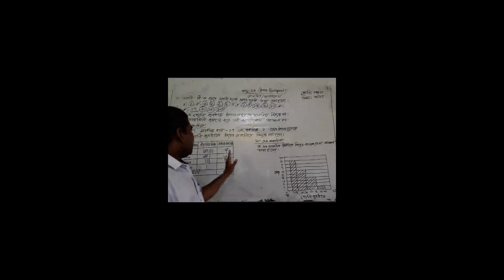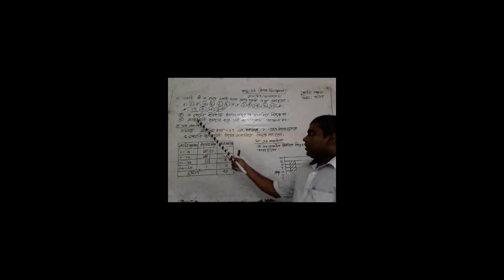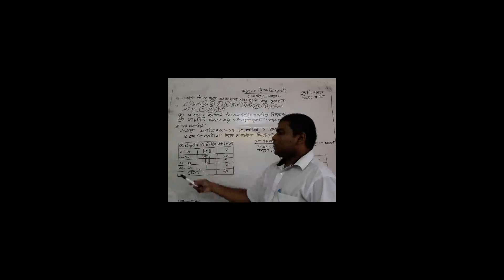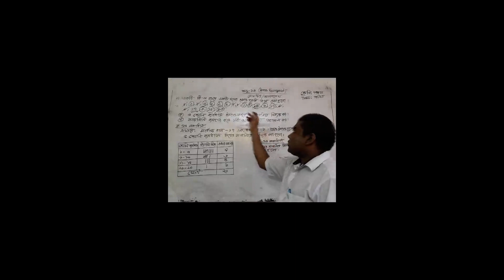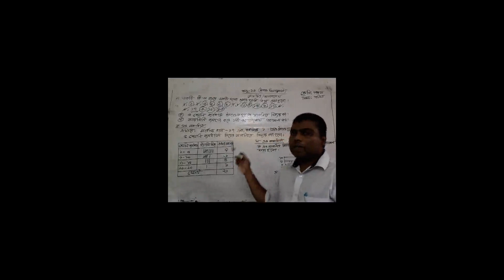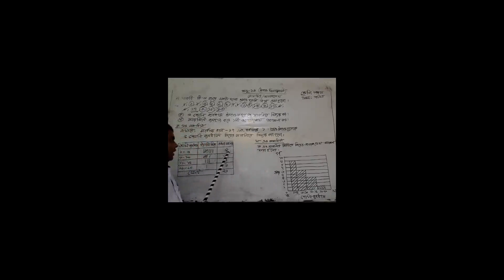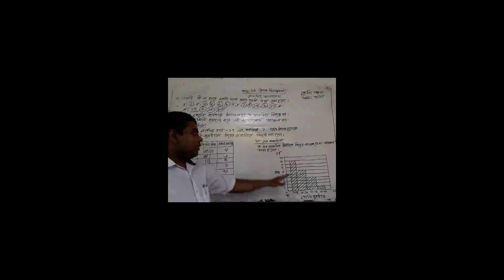আব্দুস সালাম মোল্যাহ,৫ম শ্রেণি,প্রাথমিক গণিত,অধ্যায় ১৩,সারণি ও লেখচিত্র